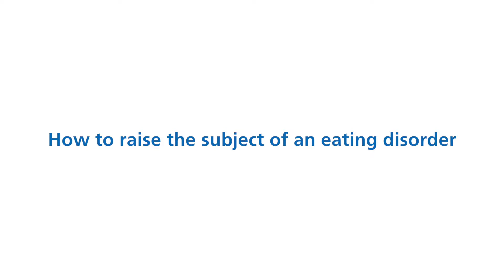Eating Disorder Information for GPs from FREED (Social Media Clip 2) LYPFT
A resource developed for GPs to inform them about the early signs of an eating disorder, and to support them to reach out to the people they support who may be struggling with an eating disorders.